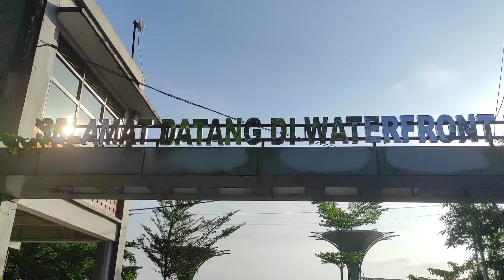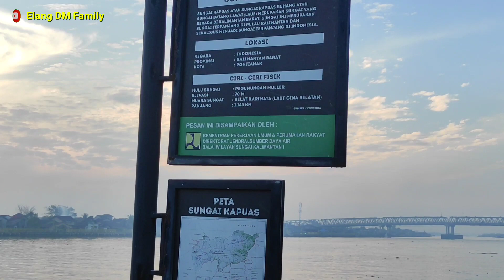🔴KONDISI TERKINI WATERFRONT CITY PONTIANAK DI BULAN RAMADHAN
Menikmati sinar mentari di WATERFRONT CITY PONTIANAK dengan keluarga